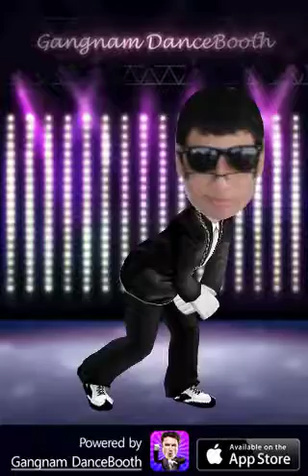Gangnam style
korean dance